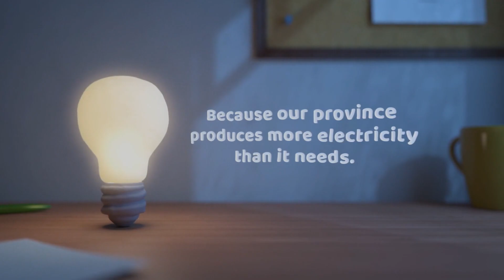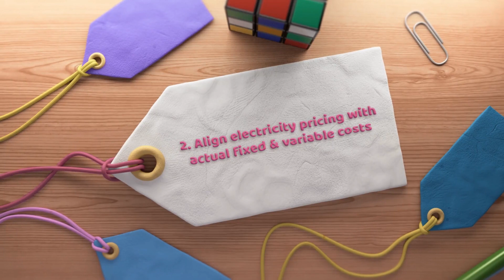Retail Electricity Price Reform: Path to Lower Energy Bills and Economy-Wide CO2 Emission Reductions